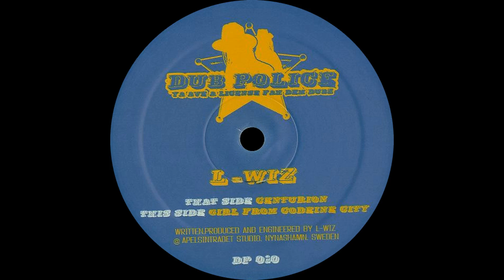L-Wiz - Girl From Codeine City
Artist: L-Wiz
Track: Girl From Codeine City

AA · Girl From Codeine City
Centurion / Girl From Codeine City
2007 | Dub Police · DP 010